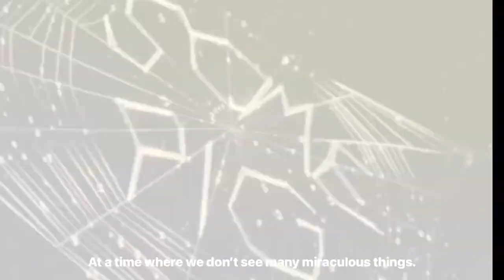Fontainebleau High School Theatre - “Charlotte’s Web” Official Trailer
forgive the terrible quality :)